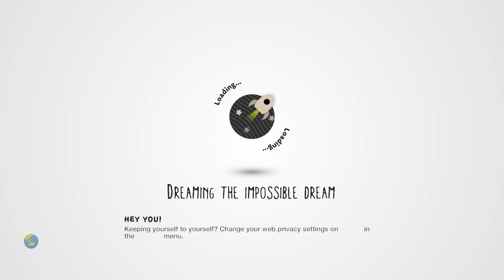LittleBIGPlanet 3 - FNAF Real Controllable Animatronics! [JEREMYMANSBACH] - Playstation 4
thereal8bittheater